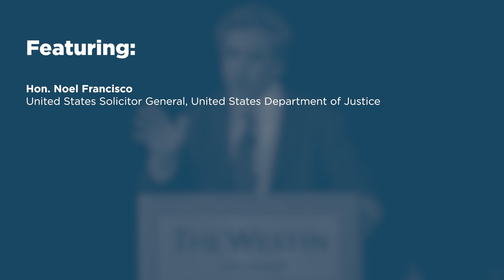Keynote by United States Solicitor General Noel Francisco [2019 Ohio Chapters Conference]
On April 5, 2019, the Federalist Society's Ohio lawyers chapters hosted the 2019 Ohio Chapters Conference in Columbus, OH. United States Solicitor General Noel Francisco offered a keynote presentation regarding the "proliferation of nationwide injunctions".

Featuring:

-Noel Francisco, United States Solicitor General